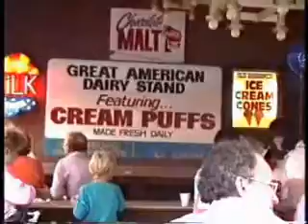Creampuffs - Wisconsin State Fair, 1992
Loosen your belt for a taste of genuine Wisconsin creampuffs at the Wisconsin State Fair, Milwaukee, 1992.